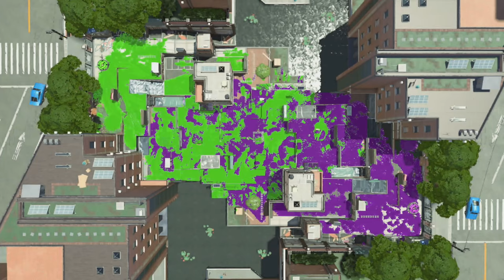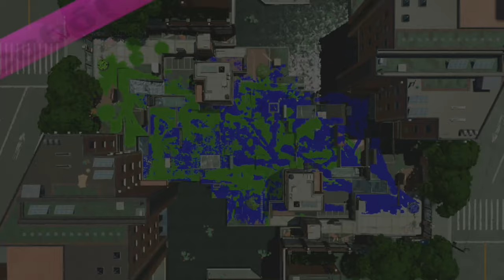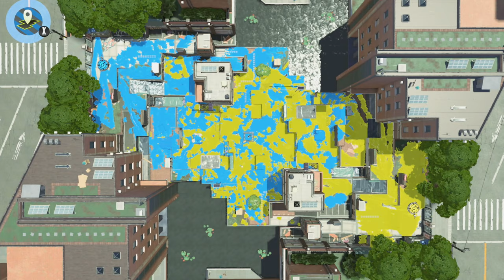Splatoon 2 COMPETITIVO Torre S+5 y Pintazonas S+9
PSN Profile → KarelTokyo
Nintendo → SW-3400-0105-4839